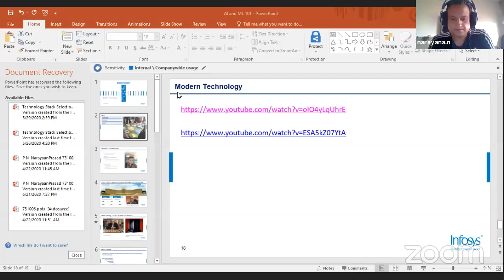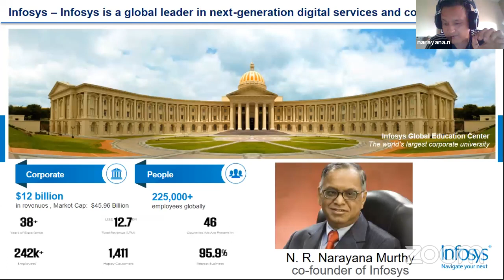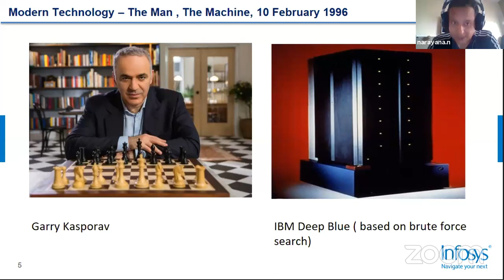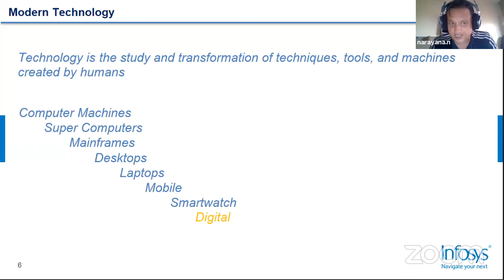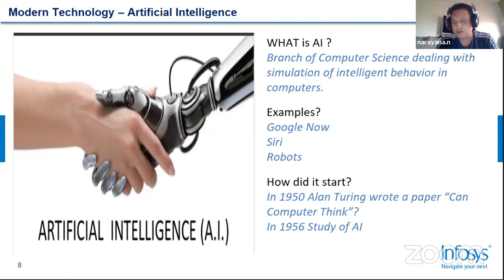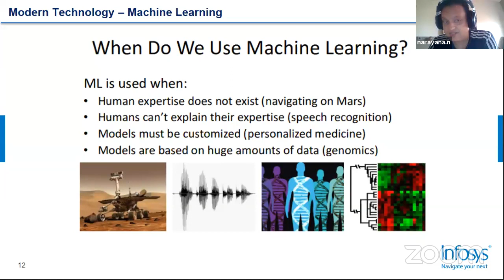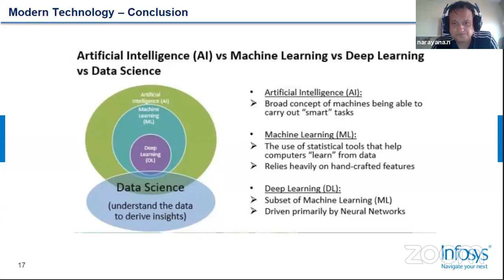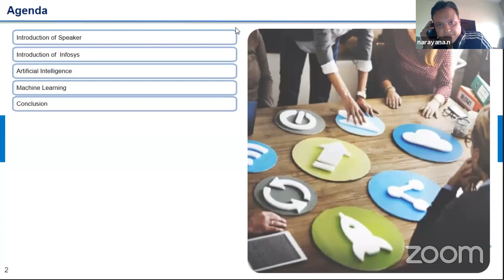Modern Technologies : Artificial Intelligence and Machine Learning